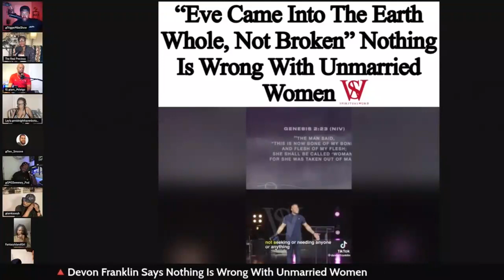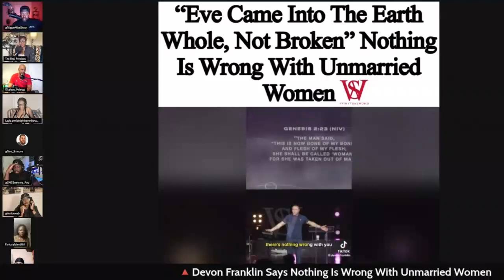Is There A Problem With Unmarried Women?